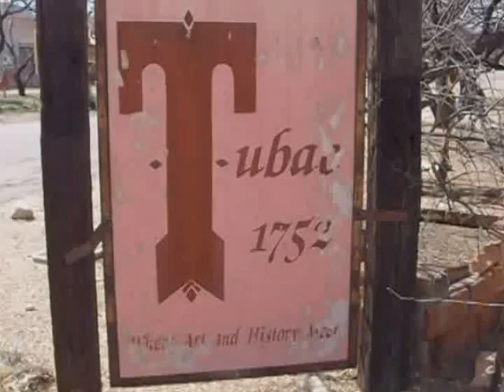Tubac az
walking around the town. enjoy it was a nice day like 85